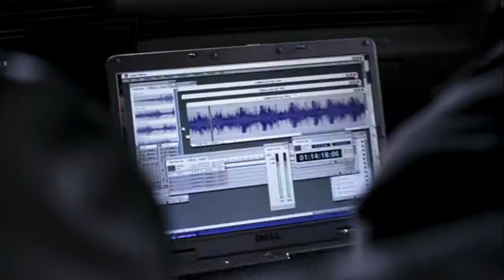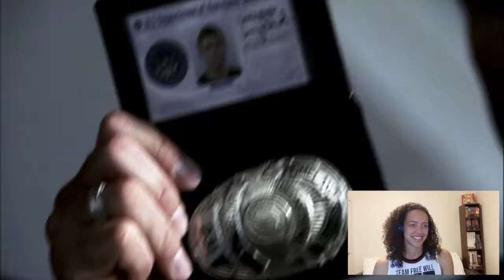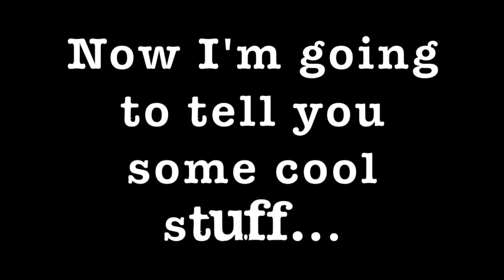Supernatural "Phantom Traveler" -- Our First Demon SPN0104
Wayward Sons and Daughters, let us go back to a simpler time... a time where demons weren't in every episode and the boys kind of cared about the meat suits the demons wore.